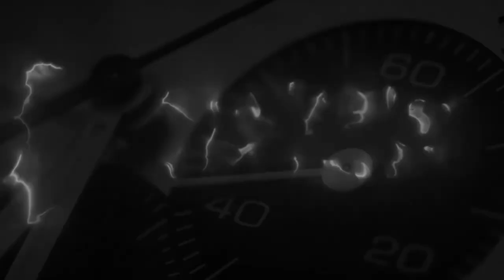Il vecchio glorioso Longines Big Eye degli anni 60